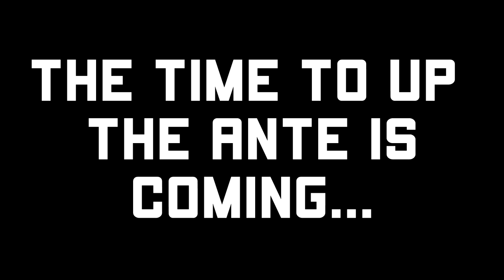[Vargverse] Release Date Reveal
The time is almost upon us!

Prepare for a clash of universes!

Coming soon to a MUGEN website near you!